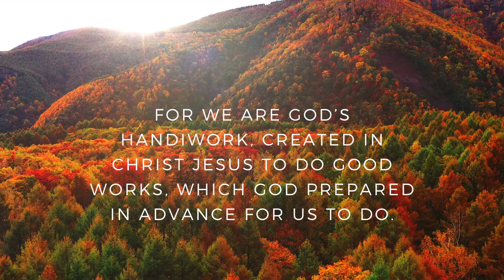Avril Lavigne Mayaman pa Din ba | Avril Lavigne ano ang mga business at saan nag invest ng pera?